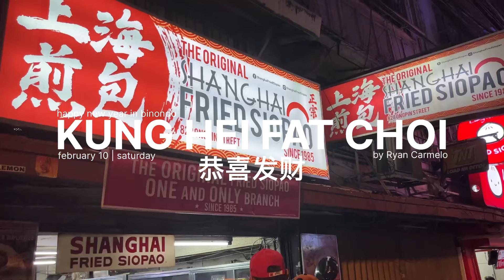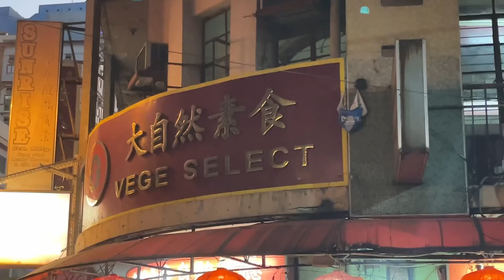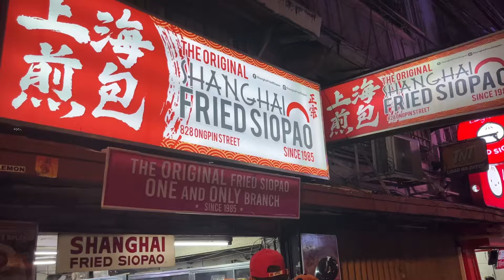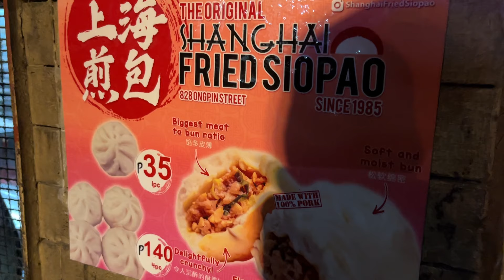VLOG - Happy New Year in Binondo | Kung Hei Fat Choi 2024